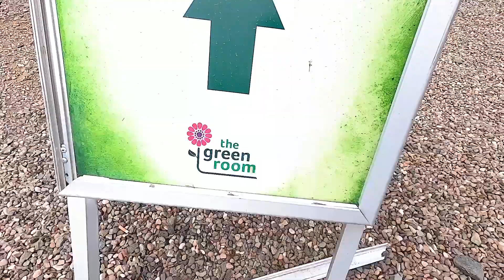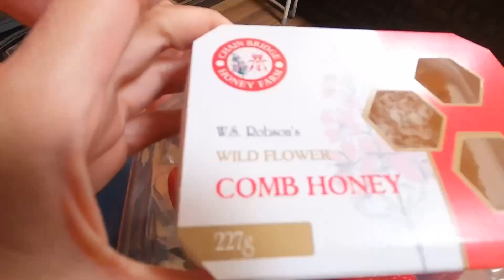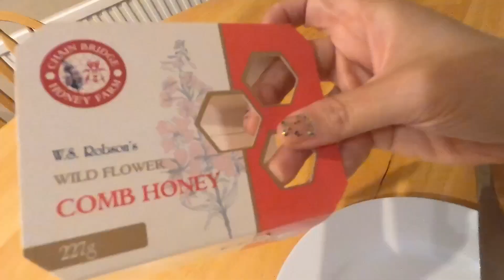Tasting Scottish Strawberries in Blacketyside Farm Shop Fife | Where to go in Scotland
I’ve been living in Scotland for 4 months and this has to be one of my favorite experiences - Tasting Scottish Strawberries in Blacketyside Farm Shop Fife! The strawberries were so big and sweet that they literally tasted like dessert. It’s best to make sure they are in season as well 🍓
I am from the Philippines and another place to get delicious strawberries is Baguio!

Oxytocin is the “love hormone”. And my name is Roxy! So Roxytocin 😄 I created this channel to give you warm fuzzy feelings and positive memories ⛺️🧡

🎵 Track Info:
Title: Mr. Pink by Topher Mohr and Alex Elena